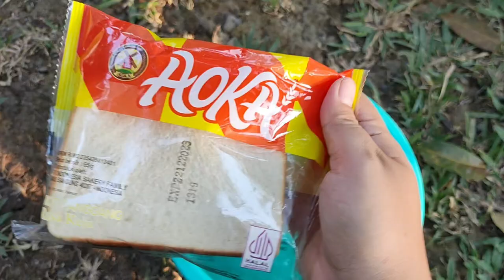🧩🟣hunting mainan dan snack enak 3 🧩🟣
🧩⚪ hunting mainan, snack, atau cemilan 3🧩🟣

snack, cemilan, jajanan, produk rumah tangga, mainan